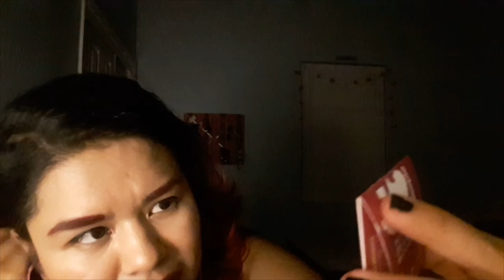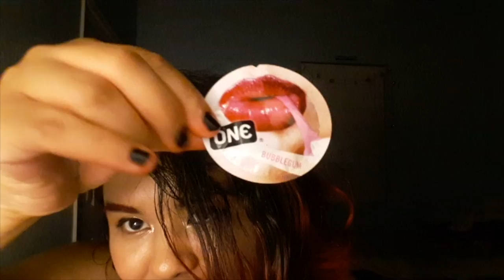ASMR Playing with Condoms - Latex Sounds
So, yeah, this happened.

I'm social!